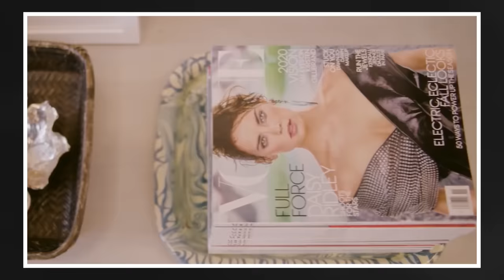Loïc Prigent décrypte la mode au cinéma du Diable s'habille en Prada à Saint Laurent | Vanity Fair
Entre deux défilés, Loïc Prigent s'est installé dans le fauteuil de Vanity Fair pour décrypter les grands films qui mettent la mode à l'honneur : le cultissime Le diable s'habille en Prada bien sûr, mais aussi Phantom Thread, Saint Laurent ou encore Coco avant Chanel. Jusqu'au 17 mars, le décryptage continue avec 5 minutes de mode by Loïc Prigent sur TMC à 19h20, consacré aux collections automne-hiver 2023.